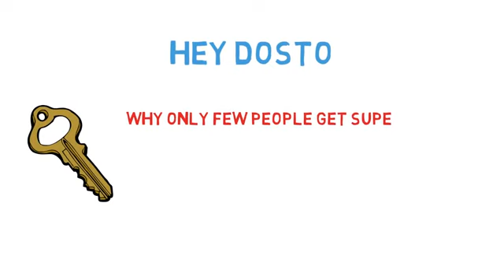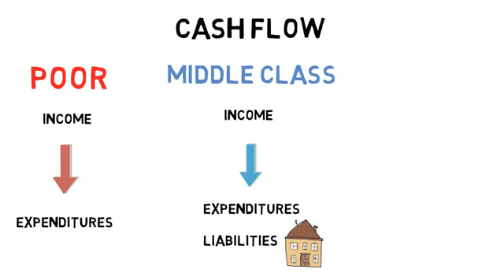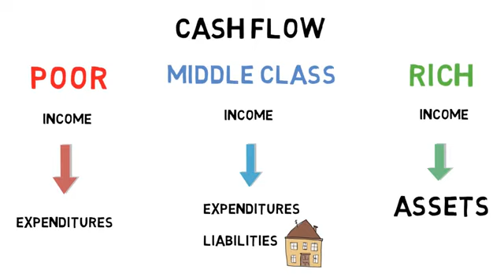AGAR AP LIFE MAIN KUCH KARNA CHAHATE HO YE VIDEO JARUR DEKHO MLM KI SABSE ACHI TIP JO APKE BHUT KAM